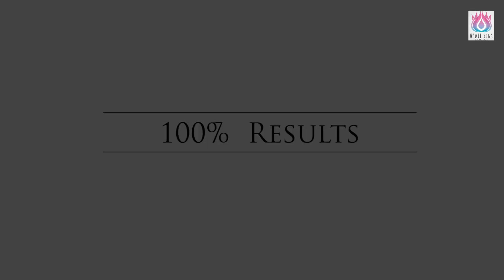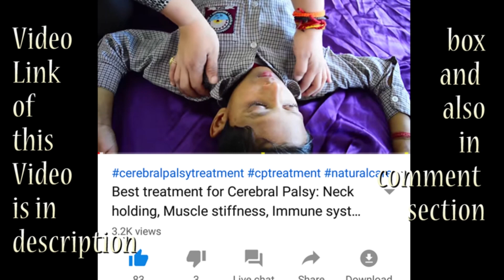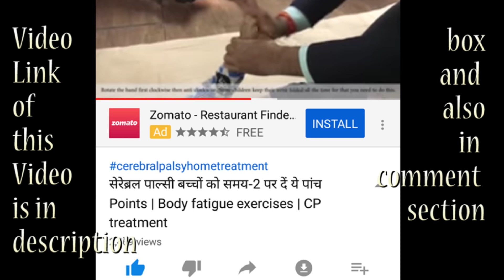Naadi Yoga Center में देश भर से आये CP बच्चों में आ रहा बड़ा बदलाव (गुजरती परिवार ) CP/ Autism/ ADHD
_Diet Plan for Children with Special Need | Special Need के बच्चों को क्या खिलाएं क्या नहीं
New Address:

Uttarakhand, 248001.